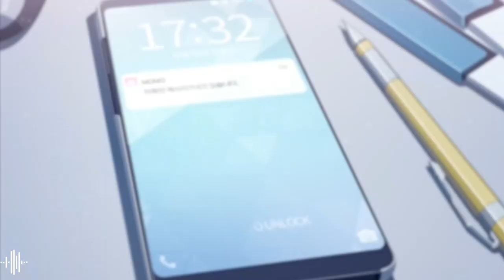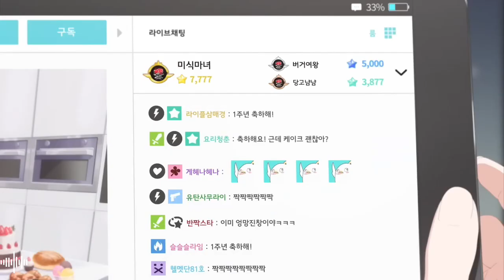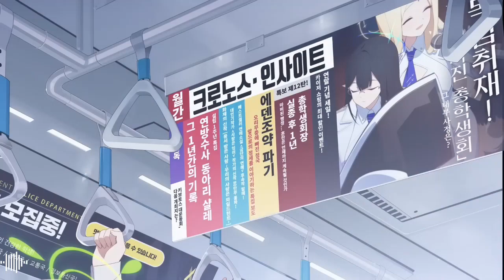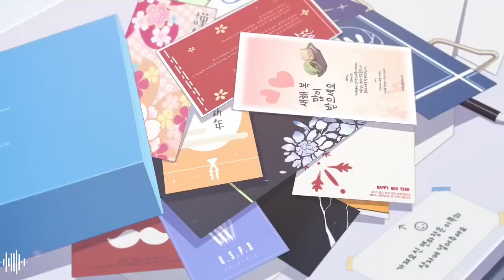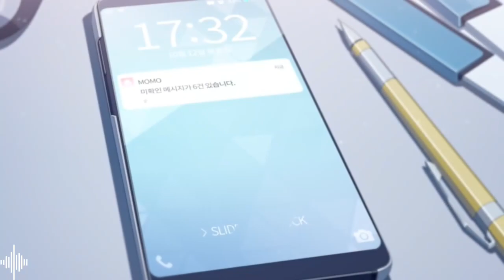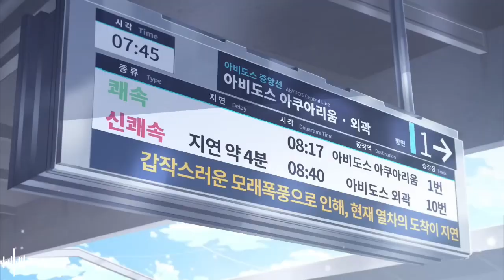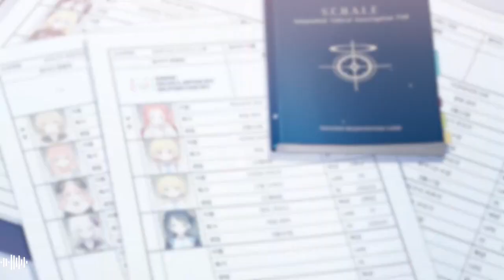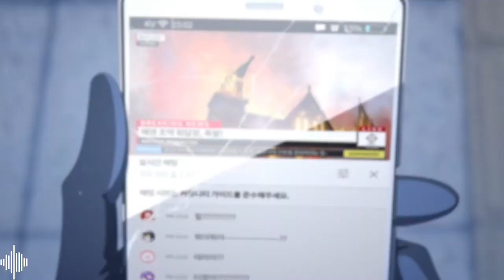Blue Archive 1.5 Anniversary OST 1 HOUR LOOP Full Version 「Thanks to / YOUNHA」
Blue Archive 1.5 Anniversary OST Full Version 「Thanks to / YOUNHA」

♫ Song : Thanks to

♫ Artist : YOUNHA(윤하)

➥ Game Title : Blue Archive
　-  ブルㅡアㅡカイブ